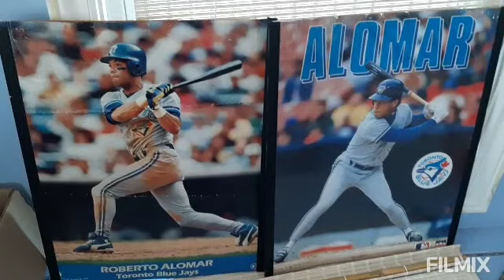Wednesday Coffee Chat! Some Childhood Memories! Haven't done THIS since I was a kid! So much fun!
Stopped off at my parents to pick up a few things. Found some childhood items that I thought were lost. so happy to have them again!

Happy Thursday Friends! Have a wonderful day!

~Stephanie ❤

coffeewithstephanie20